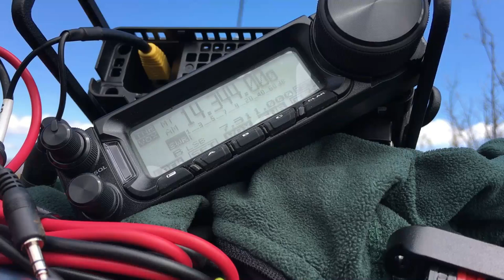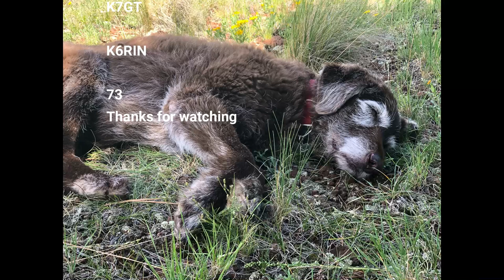Pole Knoll via Elk Trail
Follow along while I go up to Pole Knoll to operate ham radio for Summits On The Air (SOTA).  This video is part of a my BLOG entry located at the following URL